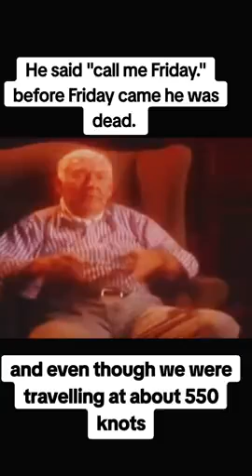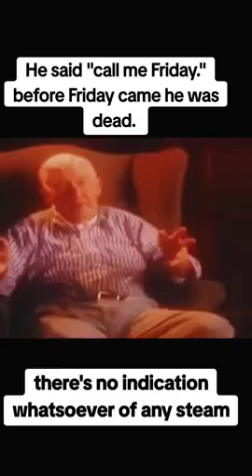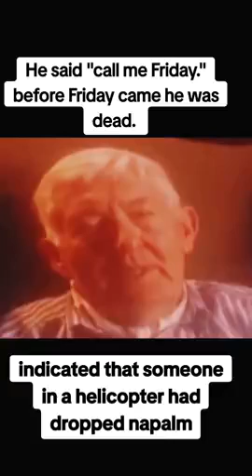Apollo 13 CALL ME FRIDAY☠️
swag Films in the persuit of knowledge educational and fun entertainment purposes only please do your own research due dilligence and come to your own conclusions. Thank you!🕊✨